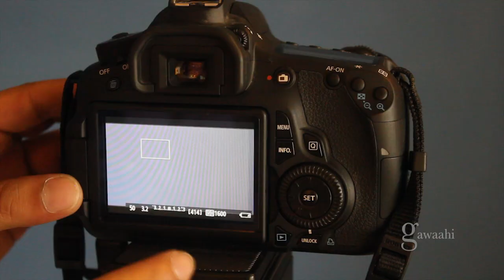Nofil's Camera Tutorial - Basic DSLR Technique Urdu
Nofil Naqvi is a Pakistan-based Director/Producer who has been working in the media and film industries since 1997.

Here Nofil tells us the basics of what we need to know about a DSLR camera. The next tutorial will give you the fundamentals if you have a camera (any camera), and want to get out there and shoot. Watch, listen, and if you have a camera, report!

This video is produced, shot and edited by Naveen Naqvi.

More on Nofil and Gawaahi:
Nofil has made documentaries for various NGOs and nonprofits. Currently a freelance filmmaker, Nofil has worked as a Senior Producer at DawnNews, Producer at the BBC Urdu website, Producer at GEO TV and Multimedia Editor at Dawn.com among other assignments that include the US-based NBC News and PBS networks. He is also a Technical Consultant and frequent cameraperson with Gawaahi.com.

to find out more about his work. Look for more tutorials at Gawaahi.com.